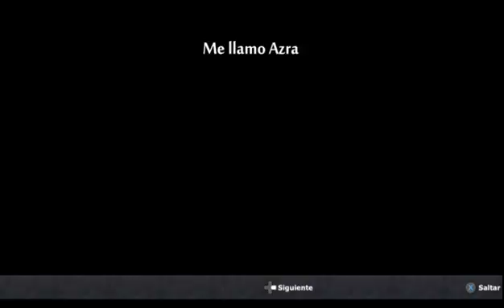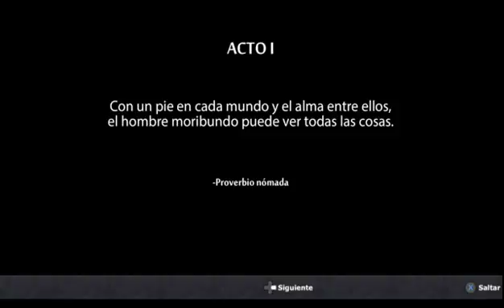Defender's Quest : Valley of the Forgotten [Eng/Esp]